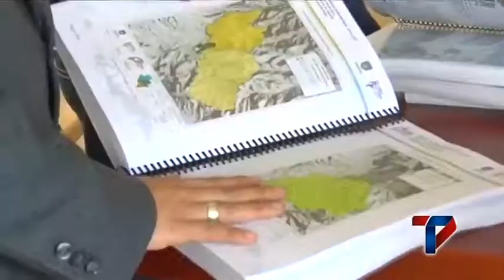SANCIONAN PLAN DE ORDENAMIENTO TERRITORIAL PASTO TERRITORIO CON SENTIDO